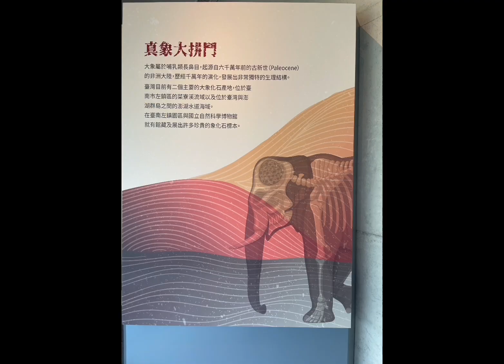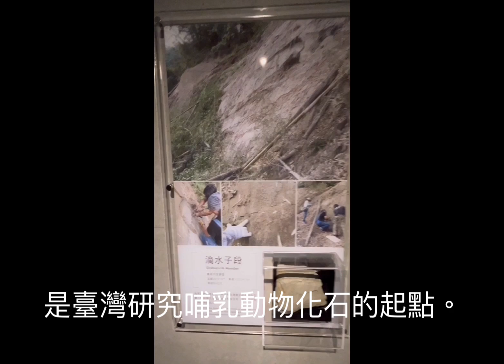左鎮郊遊（MOIC 2024）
笨瑟會陳理事長帶領到台南左鎮 玉井 芒果（節）與化石館采風